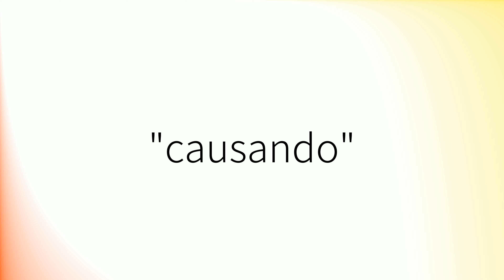Como pronunciar 'Causando' en español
How to pronounce 'Causando' in Spanish.
Comment prononcer 'Causando' en espagnol.
Wie man 'Causando' auf Spanisch ausspricht.
「Causando」のスペイン語の発音の仕方